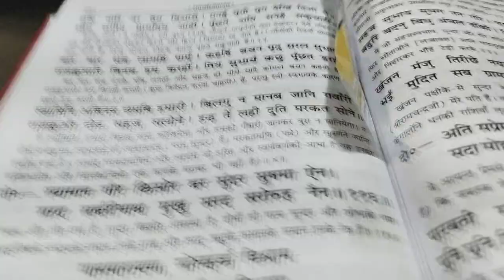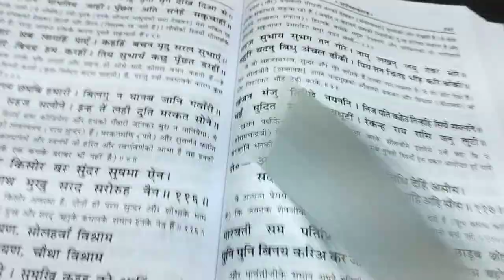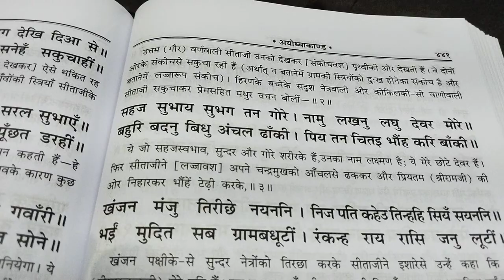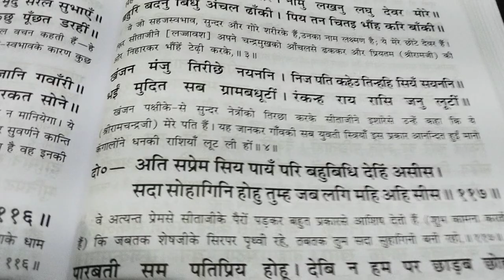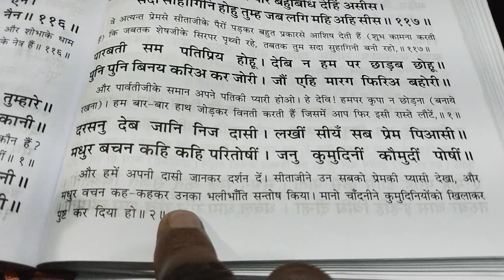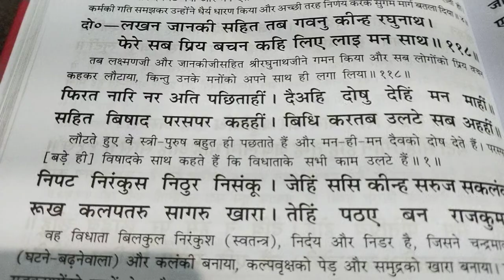सहज सुभाय सुभग तन गोरे।नामु लखनु लघु देवर मोरें।।श्रीरामचरितमानस 🌺 अयोध्या काण्ड चौपाई सीता जी बोली